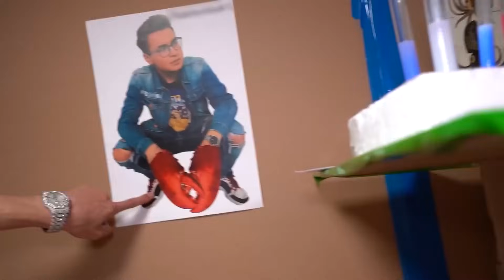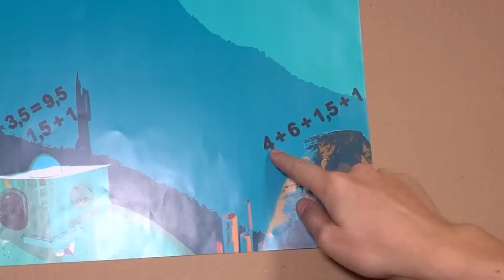KARTON BASE UNTER WASSER CHALLENGE !